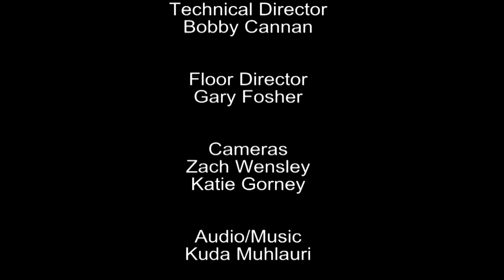Curry Talks Fall 2019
CC8 producers in the TV Producing class present interviews from people across the Curry College community.  Subjects include: Athletics, theatre, radio, study abroad, various sports teams, and much more.

Watch the full season of "Curry Talks" to get a pulse of the Curry College campus!